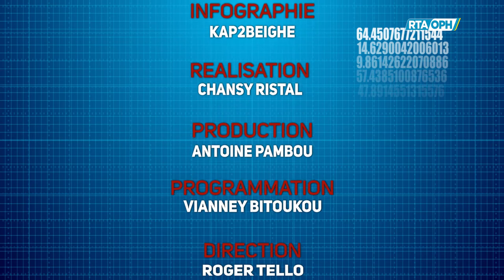EMISSION ASLA & NOUS : LA HONTE, LE COMPLEXE ET LE CHRETIEN #12_08_2023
Vous suivez L'EMISSION ASLA & NOUS : LA HONTE, LE COMPLEXE ET LE CHRETIEN

Une chaine chrétienne au cœur de la société pour vulgariser la parole de Dieu à travers le monde dans la  propagation des Vérités Divines de l'Heure selon Guy Emile Loufoua Cetikouabo.